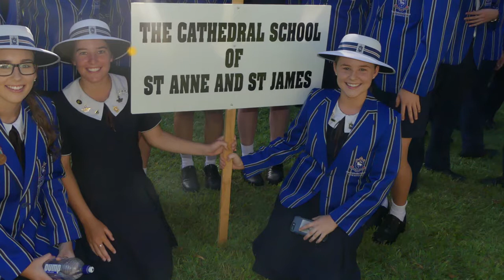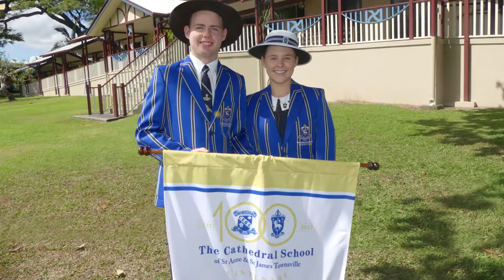The Cathedral School Centenary Stories - Sophie Horlock and Harrison Lessells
The Cathedral School will celebrate its Centenary in 2017. We invite you to watch our Centenary Video series where one video per month will be uploaded to the Centenary Website in the lead up to the School's celebrations in July 2017.

The thirteenth and final video in the series is of the 2017 School Captains, Sophie and Harrison.

Sophie Horlock and Harrison Lessells are the School Captains in the School’s Centenary year. Sophie and Harrison share some of their favourite activities and events they have experienced during their time at the school and reflect on some of the school’s history and the importance of the Centenary. They also share their vision for the school’s next 100 years.